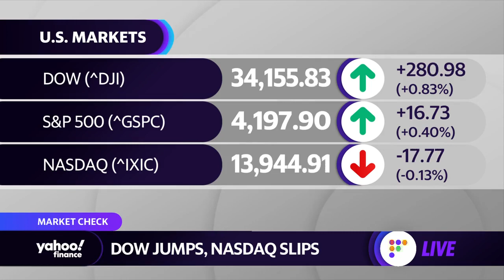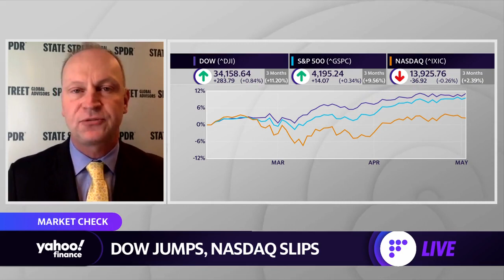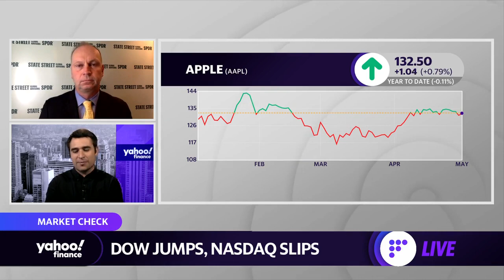Investors ‘continue to underestimate the incredible recovery’ in the economy: Strategist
State Street Global Advisors US SPDR Business Chief Investment Strategist Michael Arone joins Yahoo Finance Live to discuss the latest market action.